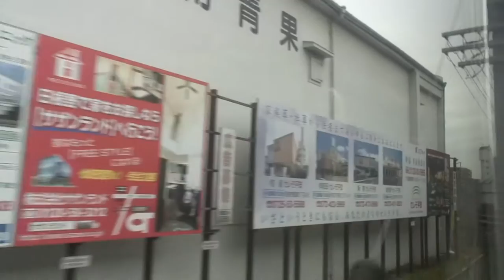nara1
Osaka-Kioto junan ikkunasta